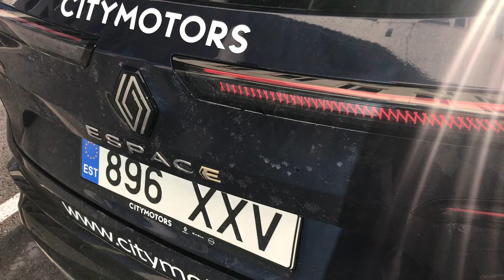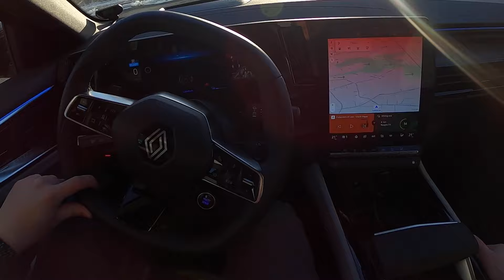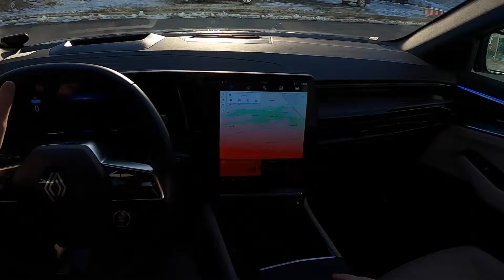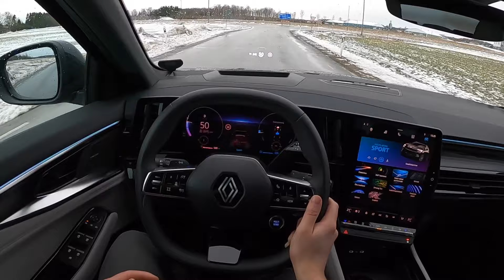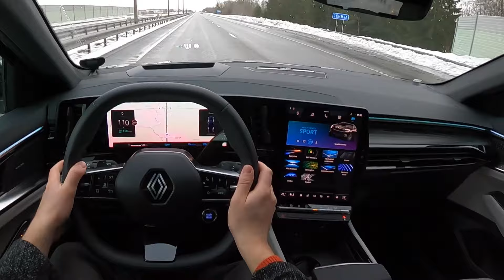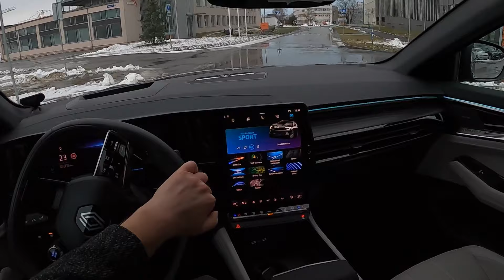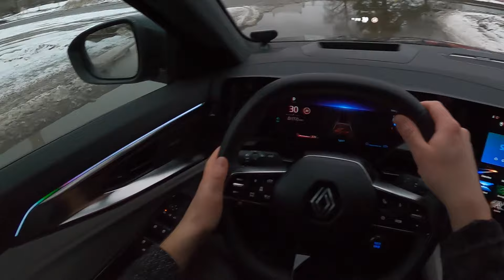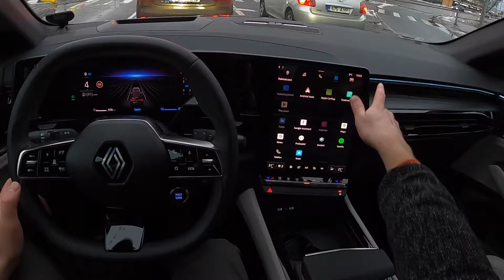2024 Renault Espace POV Drive (Binaural Audio)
Special thanks To City Motors Laagri!

This example here has a top-of-the-line Iconic trim.

0:00 Intro
0:20 Walkaround
1:02 Rear Seat space and features
1:53 Third Row Access
2:46 Cargo Area
3:25 Let's Go!
4:29 Curvy Roads
6:41 Handling and suspension
8:32 Acceleration
10:15 Highway
13:25 4-wheel Steering
14:36 Backstreets